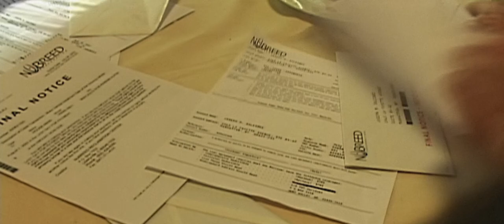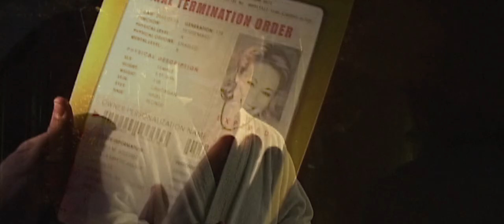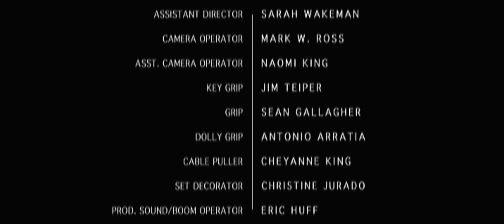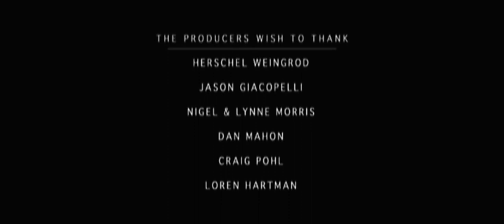E X P I R E D - A Short Film by Robert David Sanders (2003) 21:9 1080